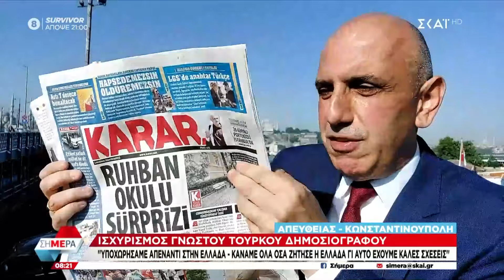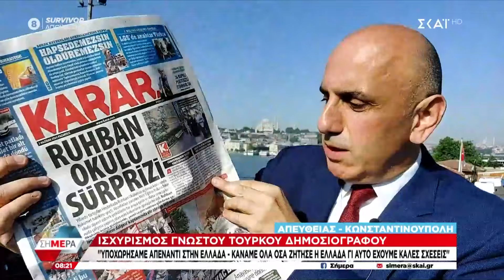Νέες αναφορές στα τουρκικά ΜΜΕ για τα ελληνικά νησιά – Εξελίξεις για τη Θεολογική Σχολή της Χάλκης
Η πρωινή ενημέρωση έχει την υπογραφή του ΣΚΑΪ... «Σήμερα», καθημερινά στις 06.00 με τον Δημήτρη Οικονόμου και τον Άκη Παυλόπουλο. Τα πρόσωπα που πρωταγωνιστούν στην επικαιρότητα, αναλύσεις που αποκαλύπτουν την ουσία των γεγονότων, συνδέσεις και ανταποκρίσεις από όλα τα σημεία των εξελίξεων σε μία ενημερωτική εκπομπή με γρήγορο ρυθμό και αμεσότητα.